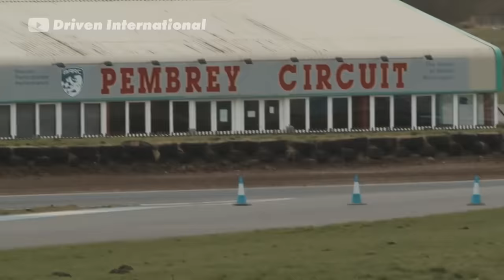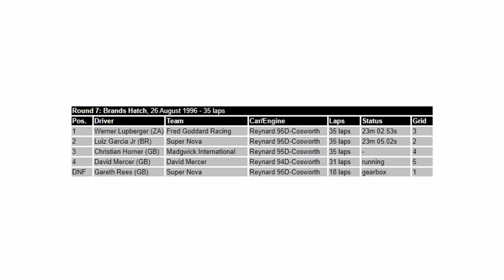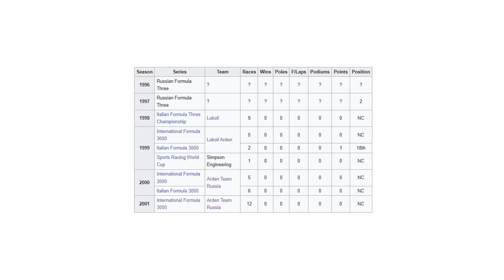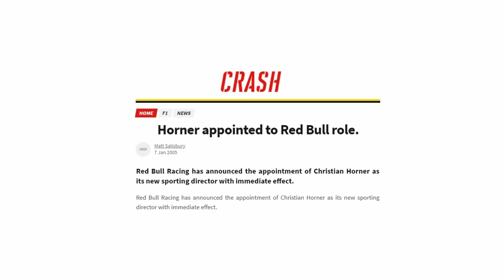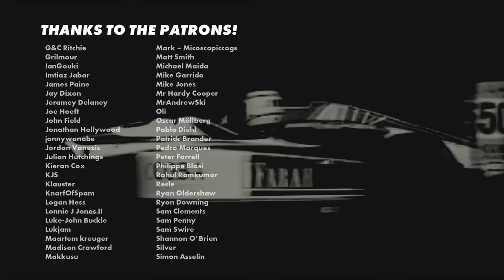Christian Horner's FAILED Career As A Racing Driver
And yet, it's partially why he's been so successful...

Photo Credit
Alamy
Fox 1 from Beta Quadrant, England
Red Bull Content Pool
Robert Doornbos